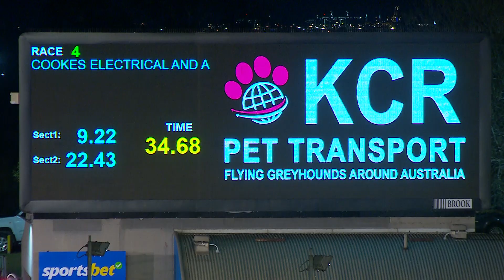MEA SAT 06 APR 24 R4